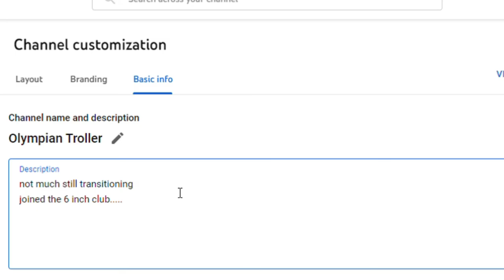6 inches is more than enough claim hottie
the greatest day of my life. What most men been waiting for validation.